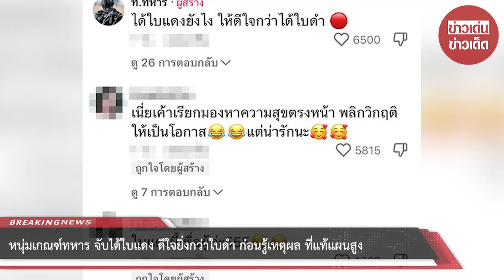หนุ่มเกณฑ์ทหาร จับได้ใบแดง ดีใจยิ่งกว่าใบดำ ก่อนรู้เหตุผล ที่แท้แผนสูง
00:00 - Intro
00:10 - News
01:00 - Minute